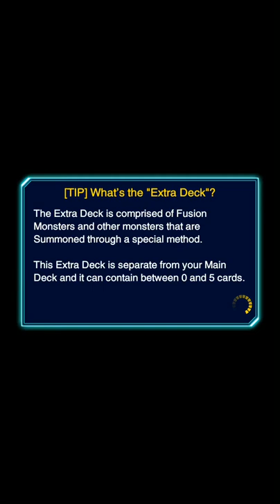Duel Links - Jaden : And that’s Game! That was Fun! The Trash Talking, The Action... its all Great!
Well I bet that Trash Talking was “I’m Gonna Chazz You Up!”